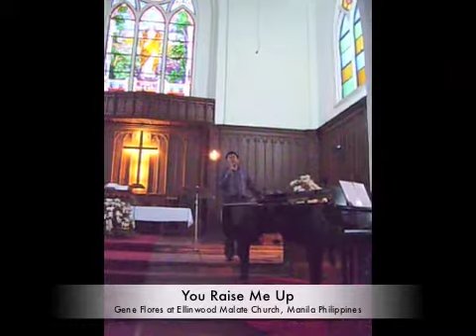You Raise Me Up - Gene Flores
Mr. Gene Flores performed You Raise Me Up on July 11 2010 at Ellinwood Malate Church, Manila Philippines!